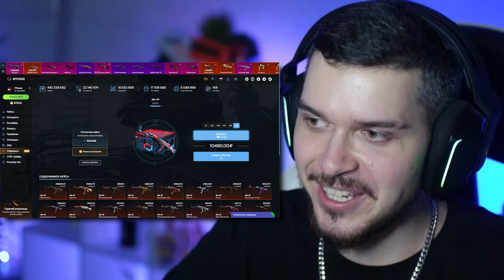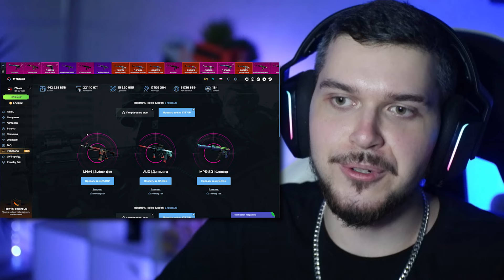ПРОШЛИ КАЛИБРОВКУ БЕЗ БОМБ И ДЕФУЗА В CS:GO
Код на +40%: MOR